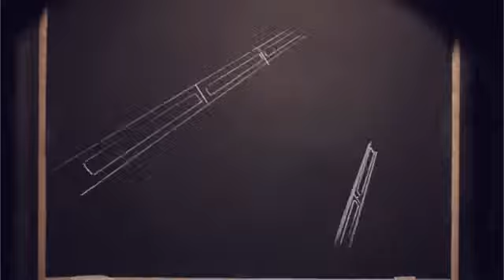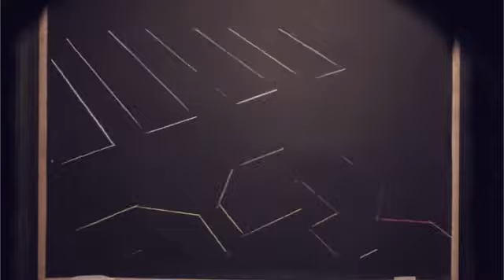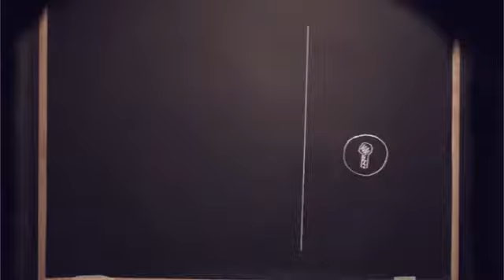Dictaphone Parcel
Thought I'd share this little animation with you, just a bit of light relief. Enjoy.

Animated short film, Royal College of Art, London, 2009

Dictaphone Parcel is an animation based on a sound recorded with a dictaphone travelling secretly inside a parcel. As the hidden recorder travels through the global mail system, from London to Helsinki, it captures the unexpected. We hear a mixture of abstract sounds, various types of transport and even discussions between the mail workers. The animation visualizes this journey by creating an imaginary documentary.

Dictaphone Parcel was awarded the Passion Pictures Prize in London, in February 2010.